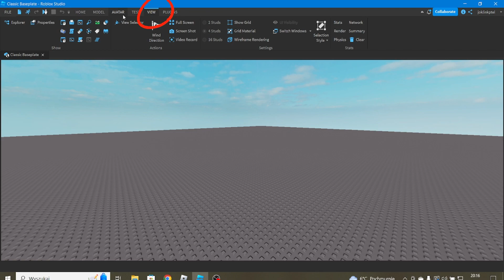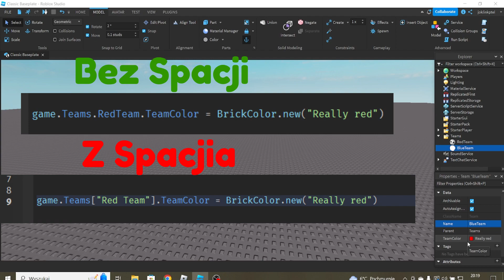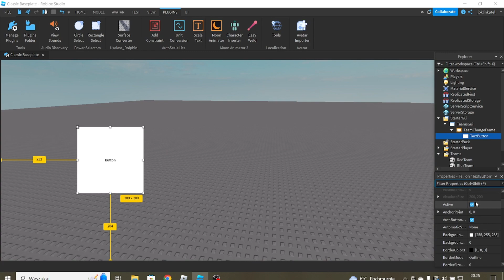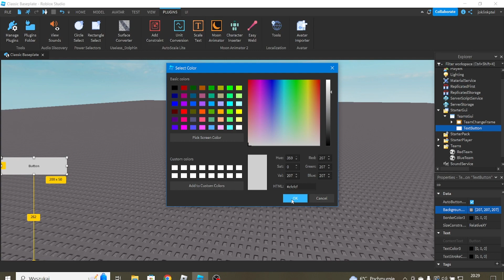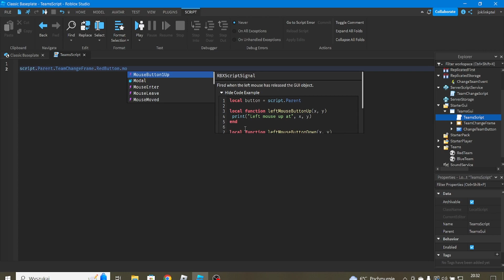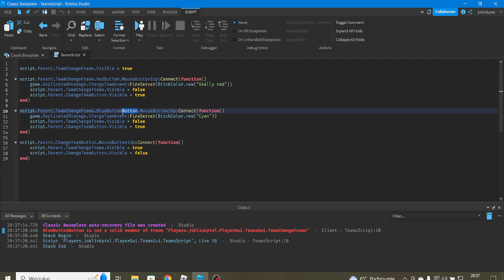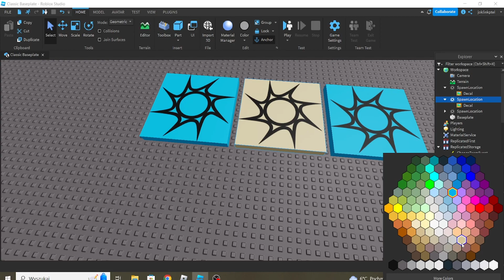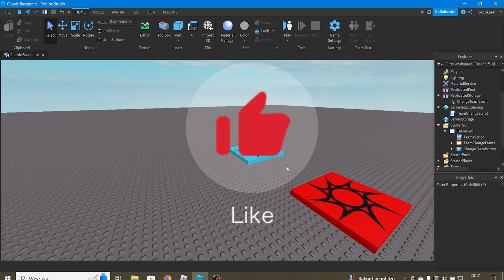Jak stworzyć Drużyny na Roblox Studio (Poradnik na 2024!!!)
Ej Pustaku Alt + P zapisujesz swoją grę !